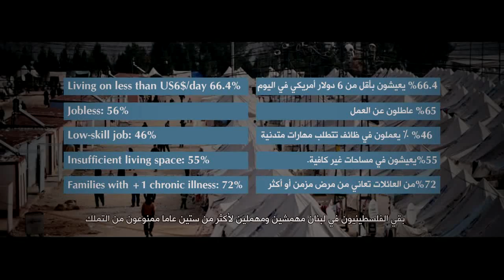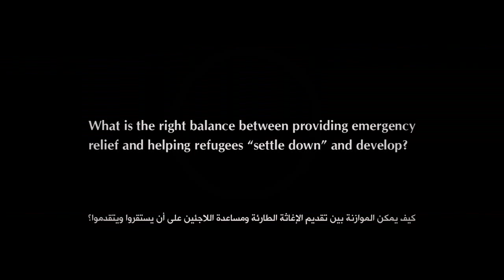Life in Limbo: Lebanon as a Microcosm of a Global Refugee Crisis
الحياة في طي النسيان: لبنان نموذجاً لأزمة لجوء دولية